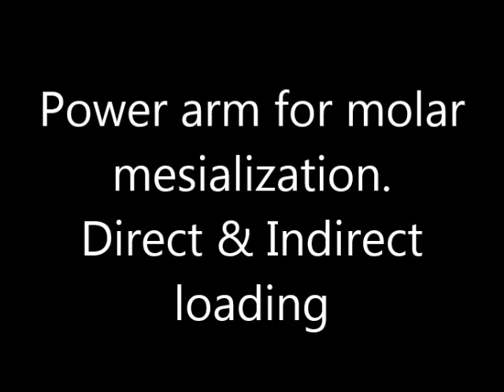Dr Mazor Yoav molar masialization power arm Mini screw